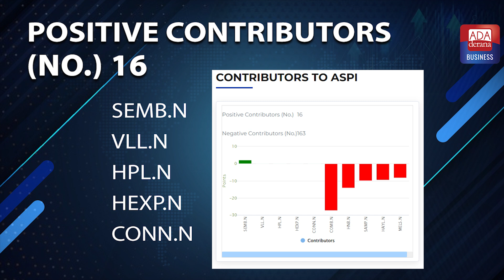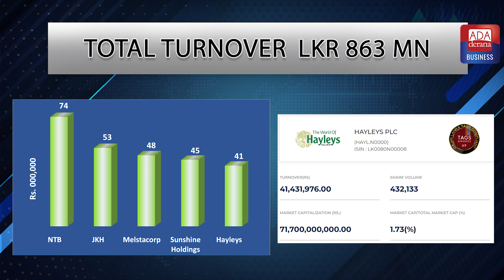කොටස් වෙළෙඳපොළ මිල දර්ශකවල දැවැන්ත පහළ යාමක්